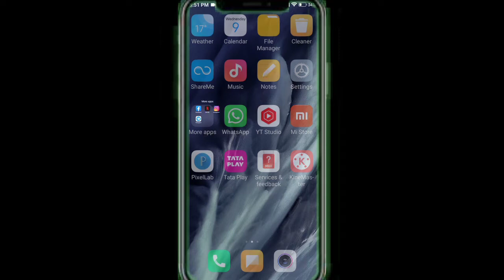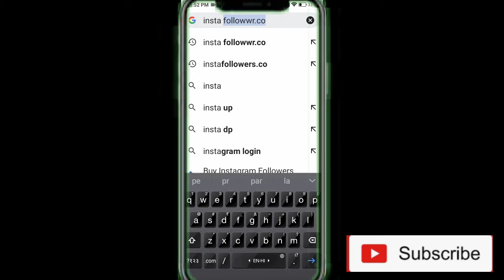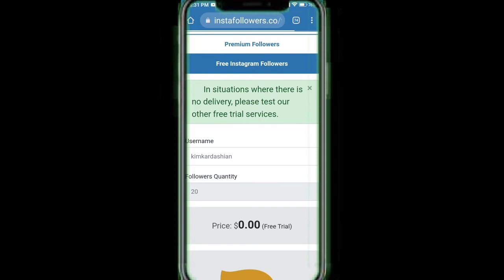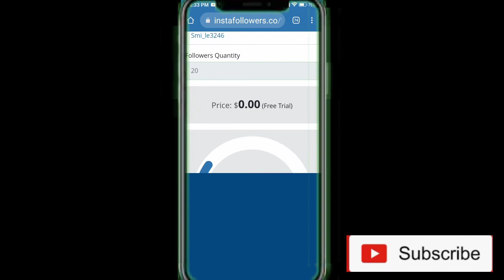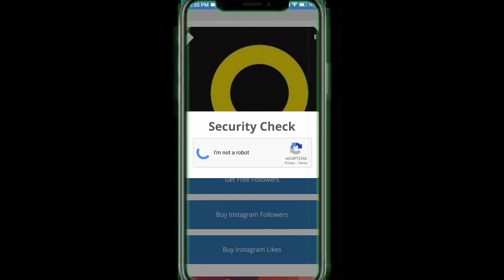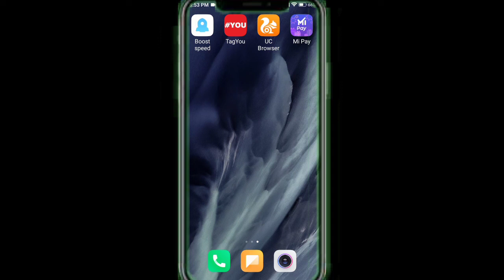How to increase followers on Instagram || instagram followers kaise badhaye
How to increase followwrs on Instagram || instagram followers kaise badhaye || instagram followers

1 how to increase followwrs on Instagram with app
2 how to get followers  on Instagram
3 Instagram par followers kaise badhaye
4 how to increase Instagram followers
5 Instagram followers hack
7 how to get 1k followers on Instagram in 5 min
8 how can i get 1000 followers on Instagram
9 how to you got 500 followers on Instagram
10 Instagram real followers